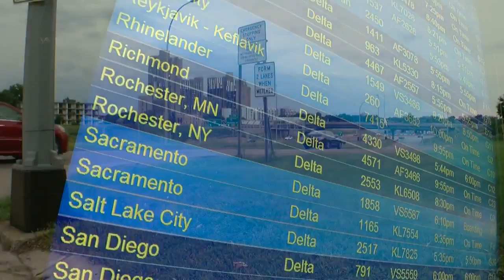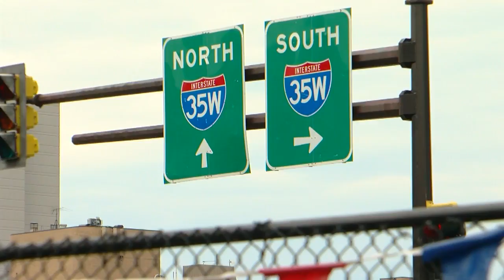Record Travel Numbers Expected Over Fourth Of July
AAA estimates a record-setting 47 million people will hit the roads, rails and sky to celebrate the holiday, Mary McGuire reports (1:54). WCCO 4 News at 10 - June 30, 2018